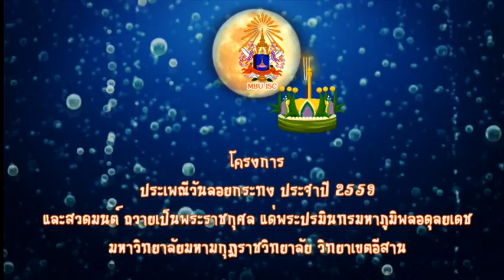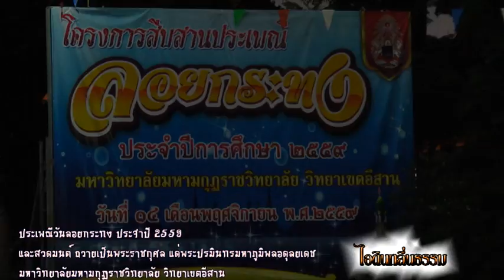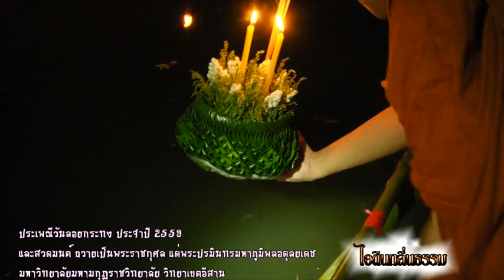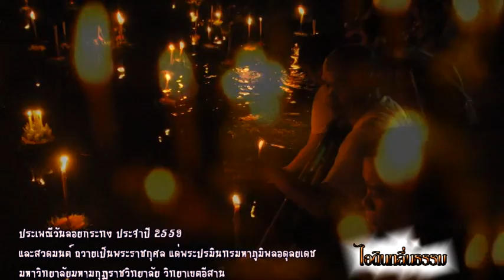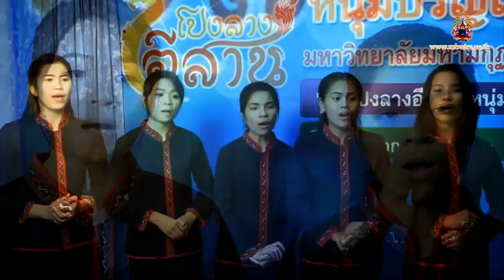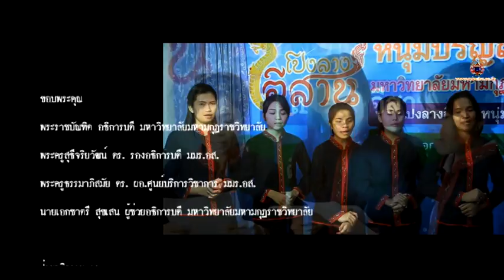6 รายการไอดินกลิ่นธรรม ตอนธรรมะกับชีวิตและประเพณีลอยกระทง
รายการไอดินกลิ่นธรรม ตอนธรรมะกับชีวิตและประเพณีลอยกระทง